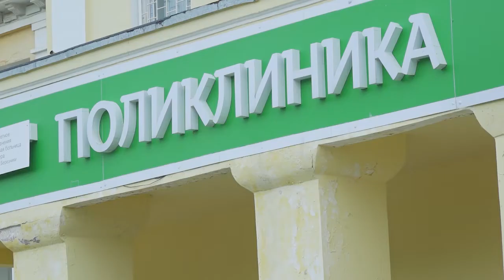Что с ребёнком после падения?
Мы продолжаем следить за историей падения из окна 5го этажа 1,5годоволого малыша в Березниках. Стало известно, что сотрудники следственного отдела города проводят доследственную проверку по факту случившегося.